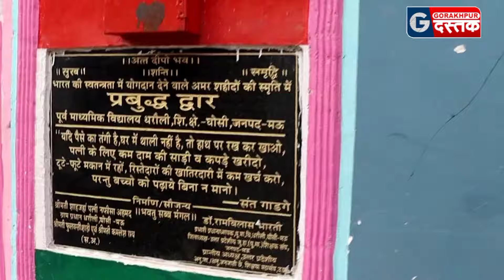Best Government School ? एक सरकारी स्कूल ऐसा भी ...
Narendra Modi जी देखिए Best Government School ? एक सरकारी स्कूल ऐसा भी ...

सरकारी विद्यालय है या घूमने वाला पार्क , वायरल हुआ ऐसा
अरे वाह यहां तो पढ़ने वाले छात्रों के लिए खुद का बैंक भी है.. और है बहुत कुछ...

 वैसे आपके यहां कैसा सरकारी स्कूल कैसा है ?

Government School
Sarkari School
Best Government School in Uttar Pradesh
School Life
Ghosi mau
dharauli government School
viral Sarkari School
Viral Government School

हमारे Facebook page पर भी देखें और Follow करें

Gorakhpur Dastak is popular YouTube media channel. We cover Breaking NEWS, Sports NEWS, Political NEWS from all over world. We also cover Viral video, Amazing Facts on over Channel. Our best Team always try to give provide quality news and facts to our viewers. We Care for your demand. So keep stay with us as we do hard work daily over day and to night to cover all topics and to provide latest news.

Main Anchor : Divyansh Yadav, Amrita Rai, Pankaj yadav